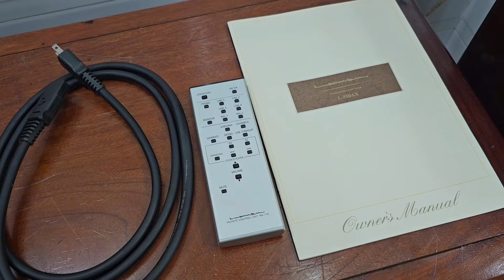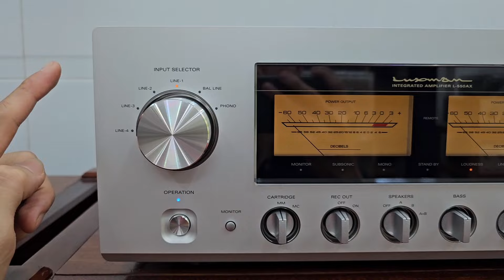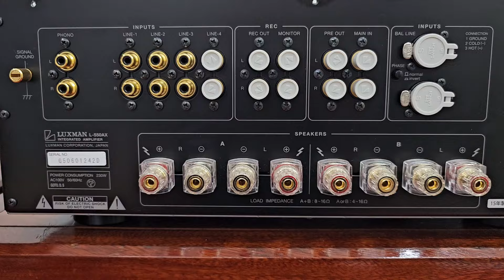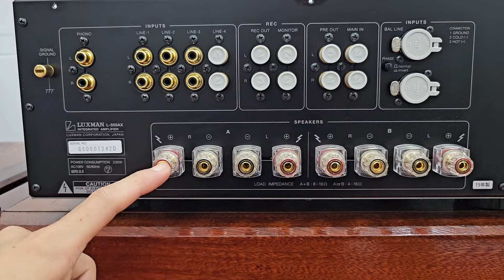Luxman L550AX - Thuần Class-A - Like new 99% với giá cực tốt [Nguyễn Bách audio - 0932005022]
Luxman L-550AX
Dòng điện sử dụng: 100V
Công suất tiêu thụ: 230W
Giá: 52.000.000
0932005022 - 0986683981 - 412/34/4 Nguyễn Văn Quá, Q12